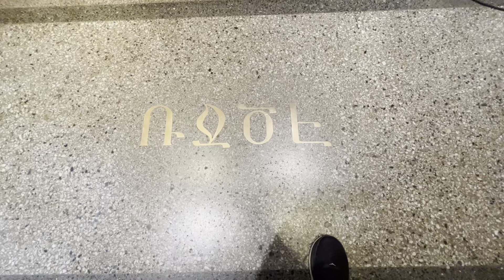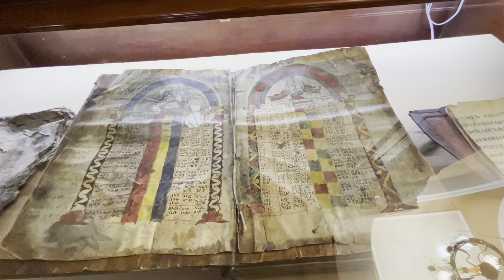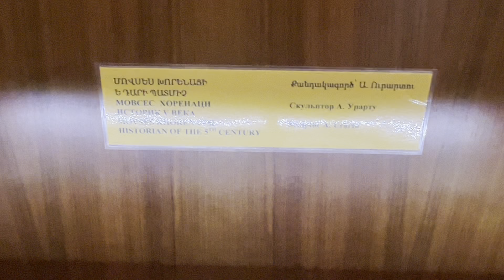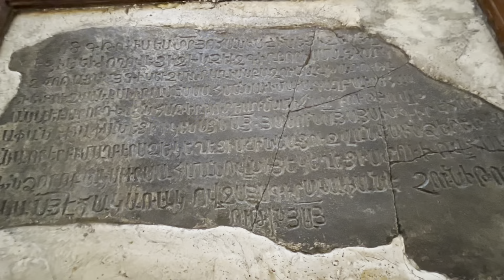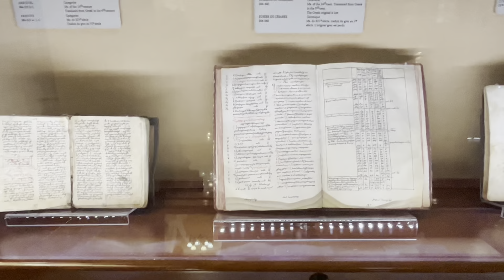Matenadaran Museum in Yerevan, Armenia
The Matenadaran, officially the Mesrop Mashtots Institute of Ancient Manuscripts, is a museum, repository of manuscripts, and a research institute in Yerevan, Armenia. It is the world's largest repository of Armenian manuscripts.
It was established in 1959 on the basis of the nationalized collection of the Armenian Church, formerly held at Etchmiadzin. Its collection has gradually expanded since its establishment, mostly from individual donations. One of the most prominent landmarks of Yerevan, it is named after Mesrop Mashtots, the inventor of the Armenian alphabet, whose statue stands in front of the building. Mashtots Matenadaran ancient manuscripts collection is included in the international register of the Memory of the World program.